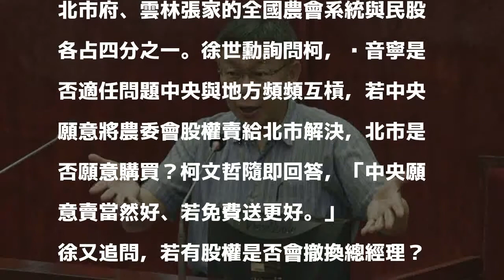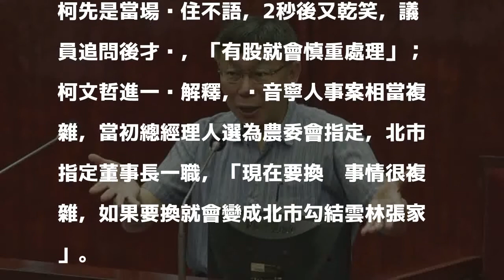撤換北農總經理？柯文哲：有股就慎重處理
〔記者蕭婷方／台北報導〕北市議員徐世勳今於議會總質詢時指出，北農蔬菜爆量事件2月底發生後至今爭議不斷，詢問台北市長柯文哲是否想要撤換北農總經理吳音寧？柯先是愣住不語，後乾笑2聲回應「如果有股就慎重處理」。

發表評論評論如下。